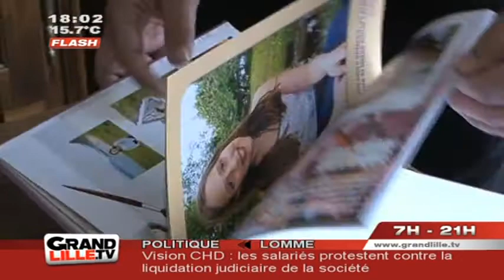Le combat d'un père pour voir sa fille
Un père de famille vivant en Islande ne parvient plus à voir sa fille. La justice islandais lui ayant pourtant accordé un droit de visite.

Sites webs/blogs, copiez cette vidéo avec le bouton "Intégrer" !